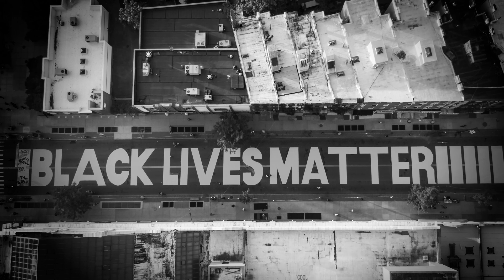Do More ~ 2020 I PROMISE Huddle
The I PROMISE Huddle is a thought leadership conference that hosted the world’s leading science and health scholars, government and business leaders, educators, advocates, technologists, investors and philanthropists as well as students and youth activists for a variety of panels, town hall discussions, and breakout sessions intended to foster a broad, diverse community of stakeholders who can take these ideas forward in a sustainable and equitable way.